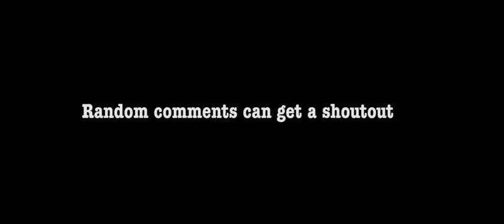Msnbc and Bet Logo History